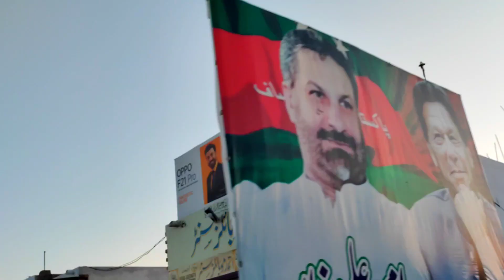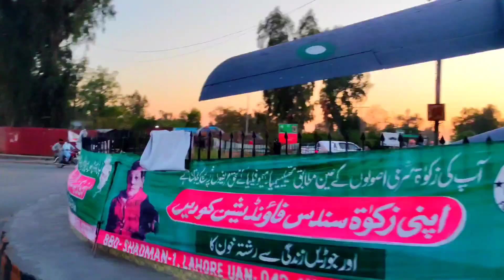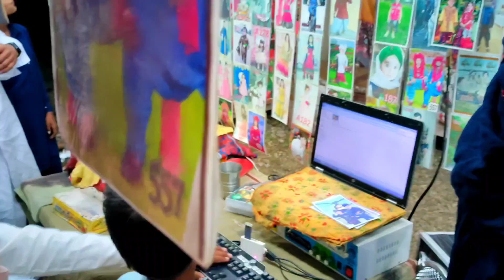|| میاں والی کی ڈریم لینڈ پارک|| || عید کے دن اور بچوں کا گھومنا پھرنا || ||پارک میں بچوں کا رش ||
|| میاں والی کی ڈریم لینڈ پارک||
|| عید کے دن اور بچوں کا گھومنا پھرنا ||
||پارک میں بچوں کا رش ||